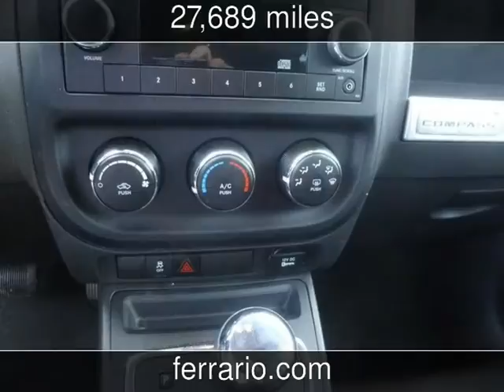2014 Jeep Compass Sport Used Cars - Towanda, PA, Sayre, PA, and Elmira,NY - 2014-07-14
See more details about this used car This 2014 Jeep Compass Sport with 27,689 miles is for sale at Ferrario Auto Team.